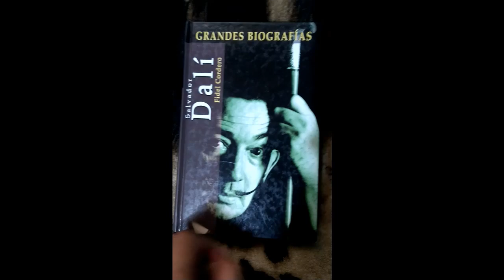Libro biográfico de Salvador Dalí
Salvador Felipe Jacinto Dalí i Domènech,​ marqués de Dalí de Púbol (Figueras, 11 de mayo de 1904-Figueras, 23 de enero de 1989) fue un pintor, escultor, grabador, escenógrafo y escritor español del siglo XX. Se le considera uno de los máximos representantes del surrealismo.

Salvador Dalí es conocido por sus impactantes y oníricas imágenes surrealistas. Sus habilidades pictóricas se suelen atribuir a la influencia y admiración por el arte renacentista. También fue un experto dibujante.​ Los recursos plásticos dalinianos también abordaron el cine, la escultura y la fotografía, lo cual le condujo a numerosas colaboraciones con otros artistas audiovisuales. Tuvo la capacidad de acrisolar un estilo genuinamente personal y palpable al primer contacto, que en realidad era muy ecléctico y que «succionó» de innovaciones ajenas. Una de sus pinturas más célebres es La persistencia de la memoria (también conocida como Los relojes blandos), realizada en 1931.

Como artista extremadamente imaginativo, manifestó una notable tendencia al narcisismo y la megalomanía, cuyo objetivo era atraer la atención pública. Esta conducta irritaba a quienes apreciaban su arte y justificaba a sus críticos, los cuales rechazaban sus conductas excéntricas como un reclamo publicitario ocasionalmente más llamativo que su producción artística. Dalí atribuía su «amor por todo lo que es dorado y resulta excesivo, su pasión por el lujo y su amor por la moda oriental» a un autoproclamado «linaje arábigo», que remontaba sus raíces a los tiempos de la dominación árabe de la península ibérica.